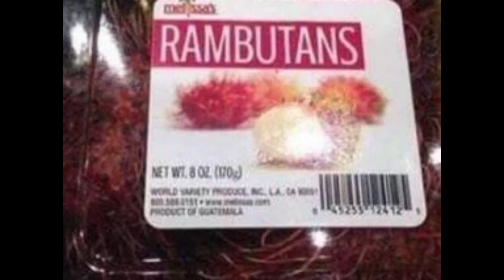Woah Black Betty! ____ ______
Today is my birthday by the way. :P